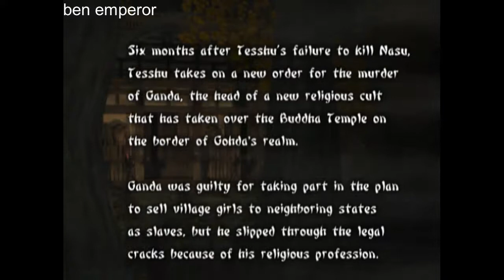BUDDHA TEMPLE (TESSHU) - Tenchu Wrath of Heaven #3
Rendezvous with Senkichi by the Waterfalls!